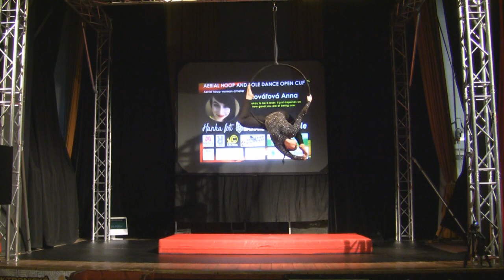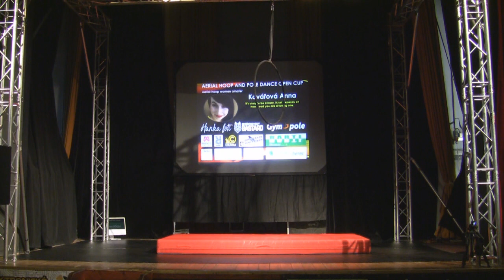Kovářová Anna Aerial hoop amater Liberec 2019